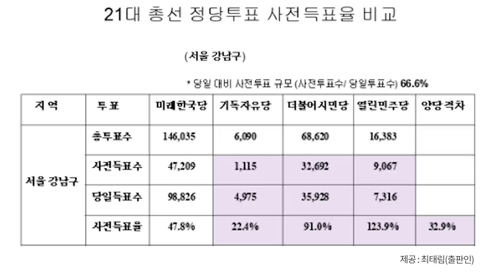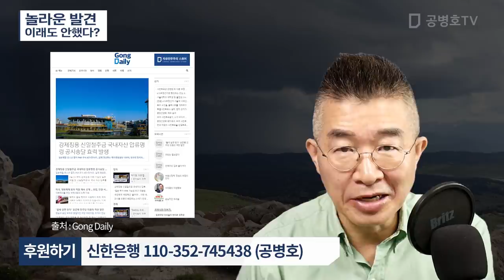놀라운 발견 / 이래도 안했다? [공병호TV]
Bitcoin : 3MTW849AkP2ftLeSK2teZHMmzLu7Z83s9U